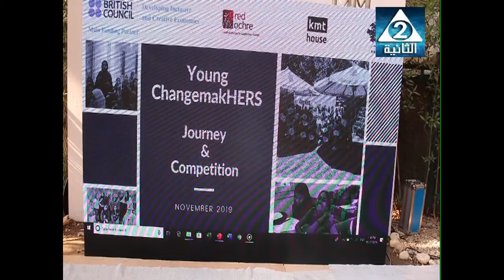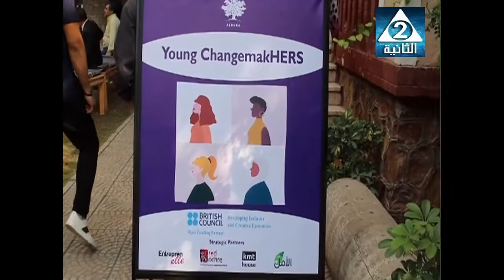تقرير حول مشروع صانعات التغيير أشوكا العالم العربي ببرنامج زينة القناة الثانية الفضائية المصرية